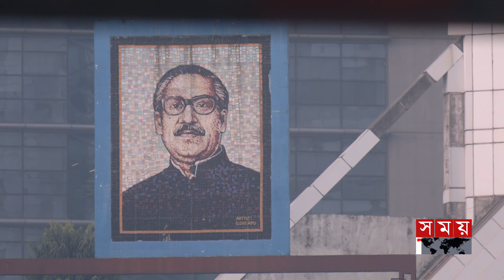ফুটবল ফেডারেশনকে স্টেডিয়াম ‍বুঝিয়ে দিচ্ছে না ক্রীড়া পরিষদ! | Bangabandhu Stadium | BFF | NSC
ফুটবল ফেডারেশনকে স্টেডিয়াম ‍বুঝিয়ে দিচ্ছে না ক্রীড়া পরিষদ! | Bangabandhu Stadium | BFF

Somoy TV: t.ly/Se1z
Somoy TV Bulletin: t.ly/iqIq
Somoy Entertainment: t.ly/3dWC
Somoy Sports: t.ly/iASp
SOMOY TV ISLAMIC: t.ly/zU6a

Somoynews.tv: t.ly/Y7ab
খেলার সময়: t.ly/xJ5H
সময়ের গল্প: t.ly/EW3M
এ সময়ের বাণিজ্য : t.ly/m3ir

Groups:
Somoy TV (Official)✅: t.ly/ajiO
Somoy Entertainment✅: t.ly/8CLh
Somoy Business✅: t.ly/4xaJ